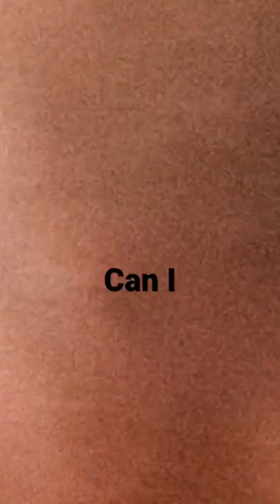June 15, 2022